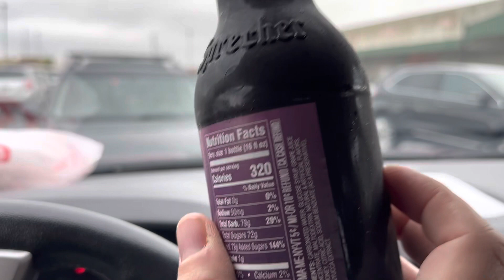The Best Grape Pop I’ve Found